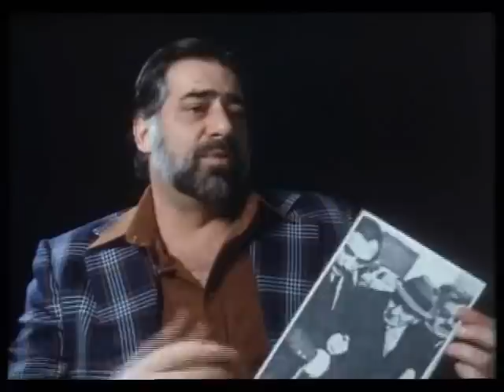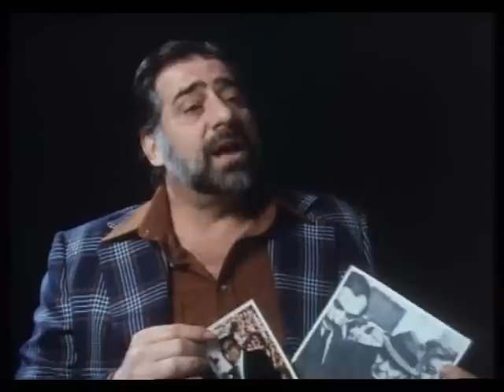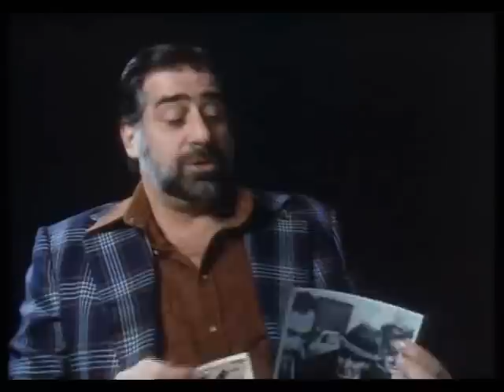All In The Family 4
All In The Family By Crime Inc.